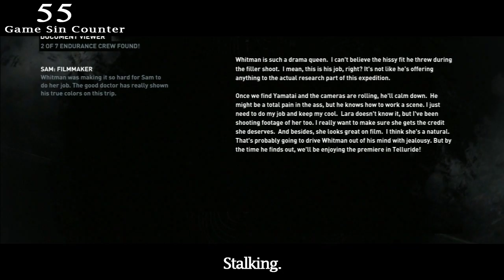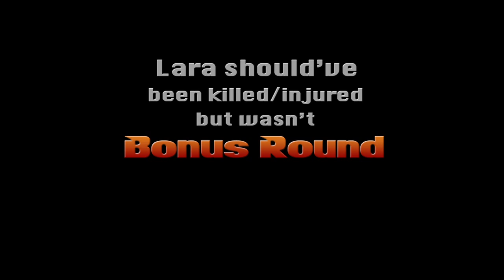GamingSins: Everything Wrong with Tomb Raider (2013)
Every game commits a sin.

Welcome to GamingSins, where we nitpick and point out the flaws of video games.

Today, we count the sins of the (much needed) reboot to Tomb Raider.  Was it a great reboot?  We certainly thought so.  But that doesn't mean it's free from sin!  Prepare for a game that is riddled with some of the most cliches in a video game.  And we pointed out ALL OF THEM.

Which game should get exposed next?